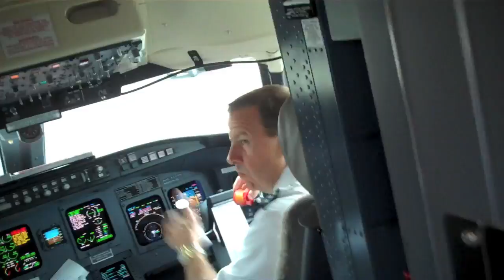The Flip Side - Episode 1 "Pre-Bahamas"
Video blog series by University of Memphis Senior Basketball Player William Coleman part of the